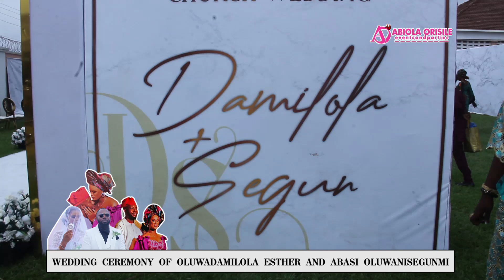3 Days Shutdown for the Wedding of Dr Oluwadamilola As She Ties the knot with the love of her life